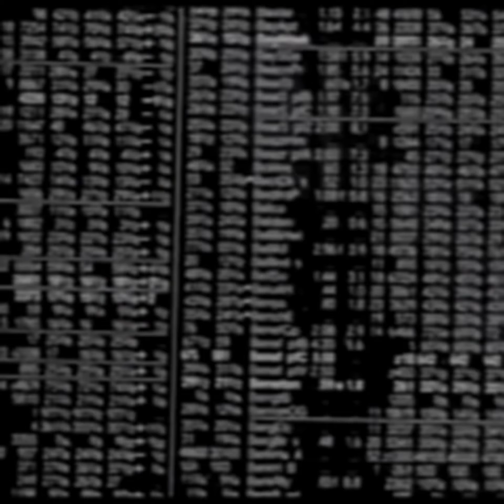Spirit Navigator feat. Danzivital Rot Pie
Slacker Pop Records